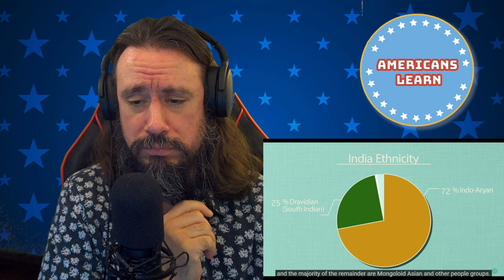Vet Reacts *I Never Knew All Of This About India* Geography Now! India By Geography Now